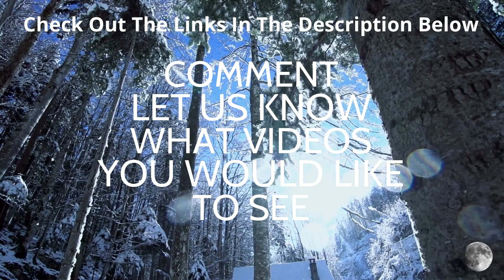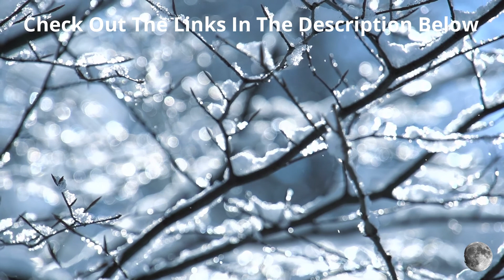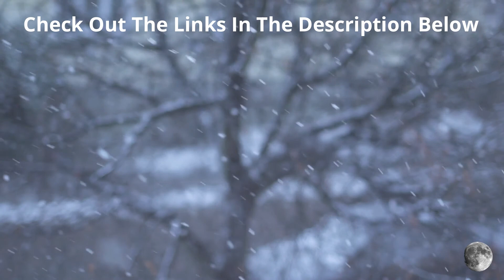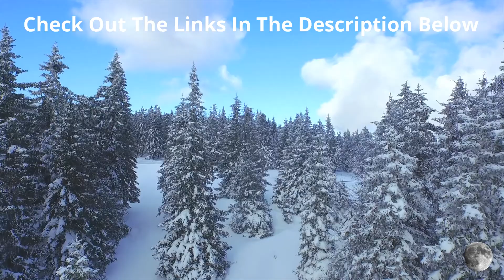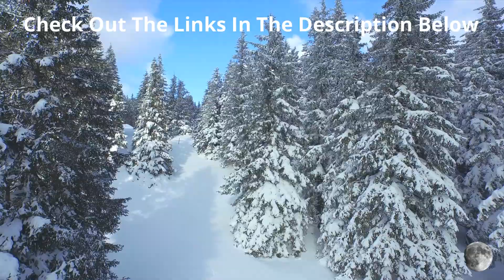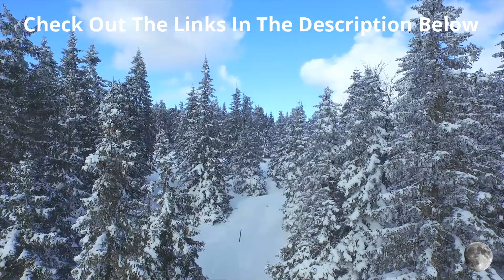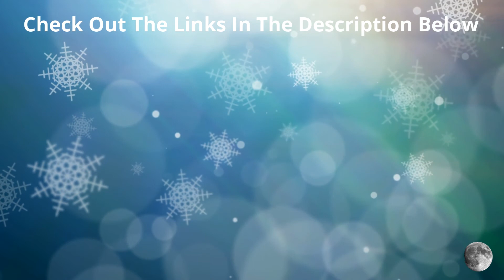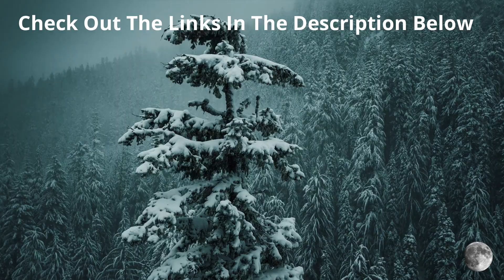Relaxing Sounds, soothing music [Calming Winter Scenes]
This video uses relaxing sounds and music supplemented by scenes of Winter and beautiful landscape to create the perfect mood.

It is great for study, relaxing, meditation, restful sleep and background sounds and music.